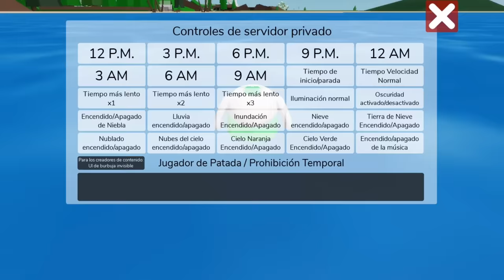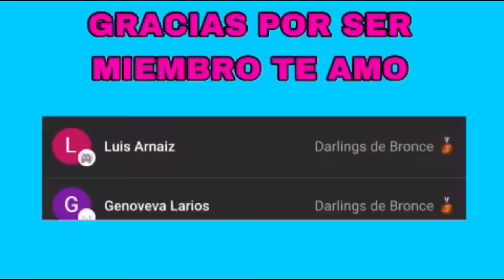🎉NUEVOS SECRETOS de la NUEVA ACTUALIZACION de Brookhaven - Revelados!